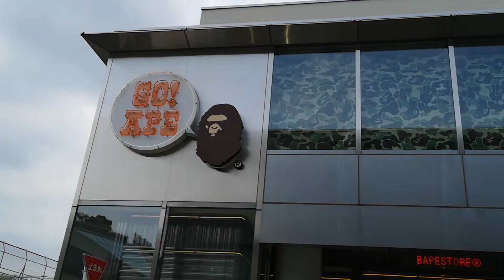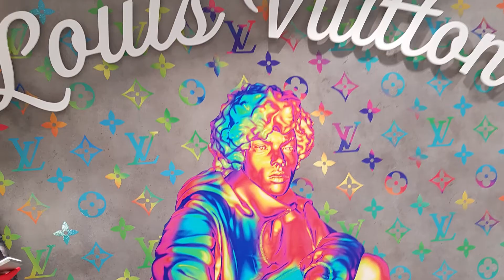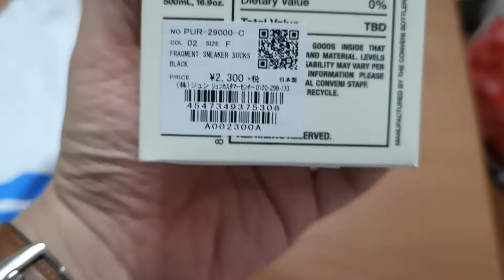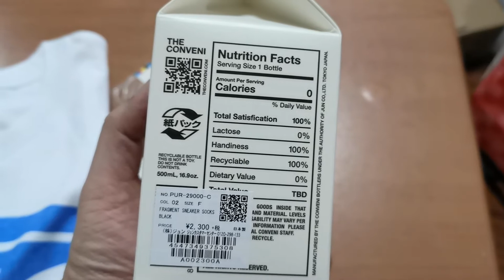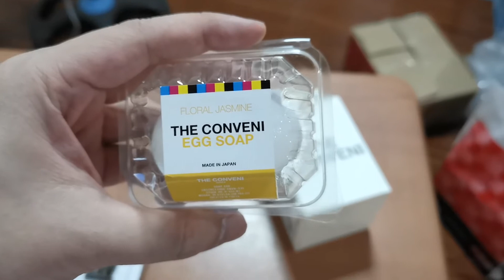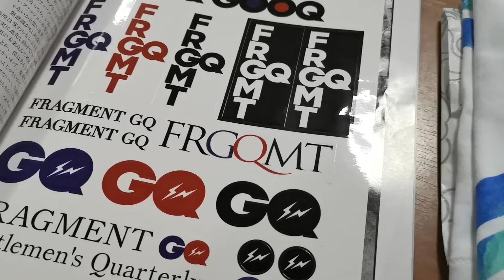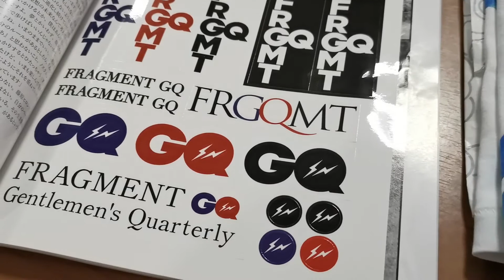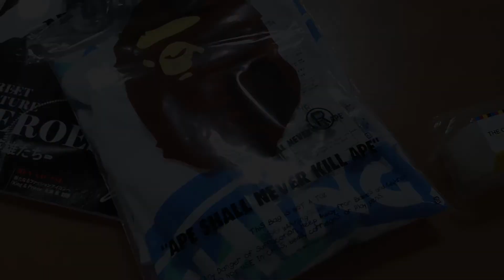Hypegeek Rewind Ep 10: Missing the wonderful hype stuff from Conveni & BAPE DSM Ginza!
What's up and welcome once again to another episode of Hypegeek Rewind, the show where we look back at some of the Hype adventures that happened last year.

In this episode, because we miss going out into the world, we're looking back at the time when Nico got to go to Dover Street Market and explore its vast array of goods and hype shops -- plus a few items he picked out along the way.

If you haven't joined yet, we're giving away a Penshoppe x Dragon Ball Z pack for one of you lucky viewers.